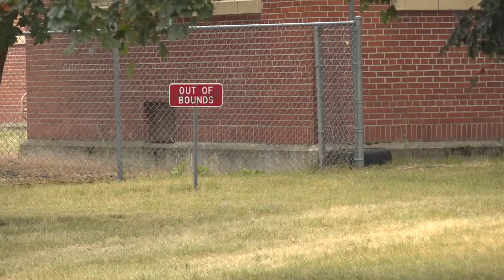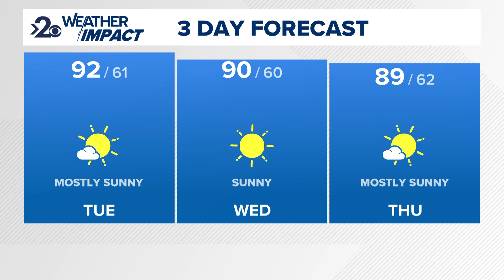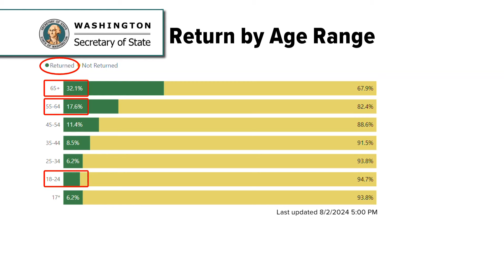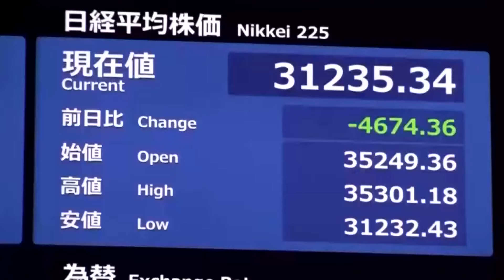KREM 2 News at 5 Headlines: Monday, August 5, 2024